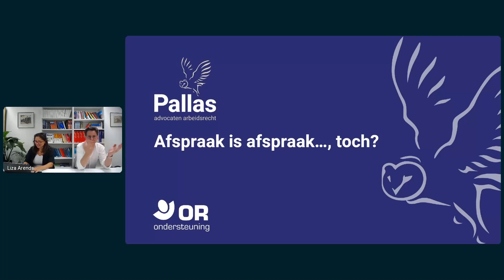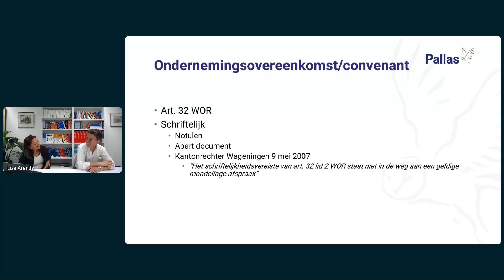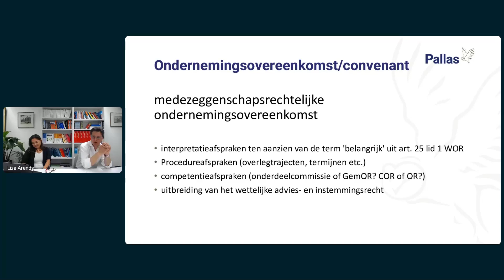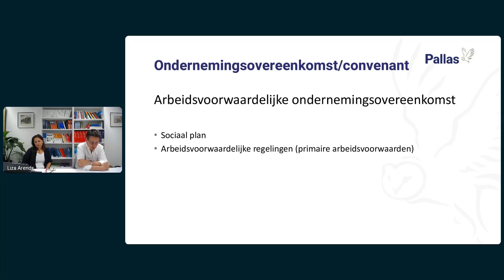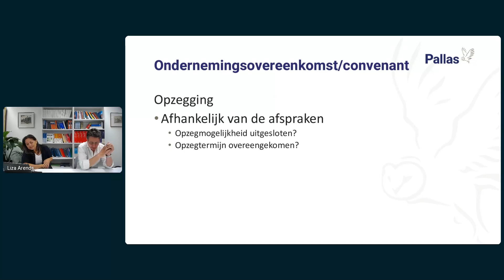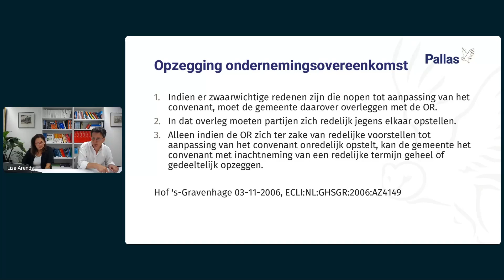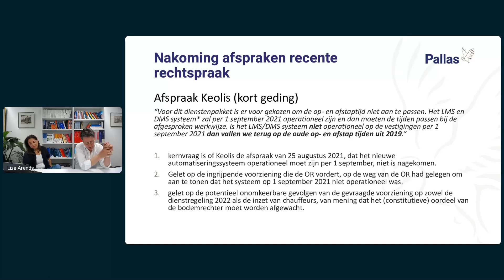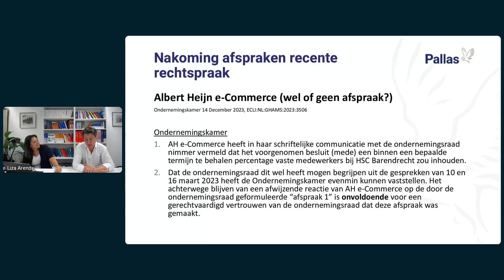WEBINAR Uitdagingen en valkuilen bij het vastleggen van afspraken tussen OR en ondernemer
Ondernemer en ondernemingsraad kunnen afspraken vastleggen in een convenant (Artikel 32-2 WOR). In een convenant kunnen specifieke onderwerpen, afspraken en procedures worden vastgelegd die niet expliciet in de WOR zijn geregeld. Ook worden afspraken soms vastgelegd in adviezen of instemmingsbesluiten. Wat als afspraken niet worden nagekomen? Wat als je bepaalde afspraken wilt wijzigen? Wat als partijen een afspraak verschillend uitleggen? Hoe voorkom je dat?

In dit webinar gaat Maarten van Kempen in op deze vragen.